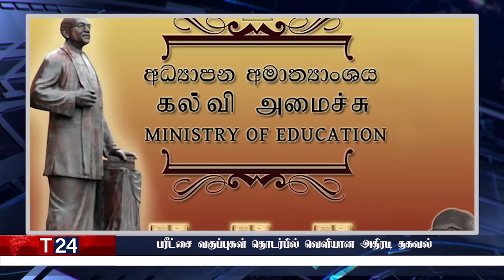இரவுநேர பிரதான செய்திகள் |22.01.2022 | Today Sri Lanka Tamil News | T24.News - Main Tamil News.